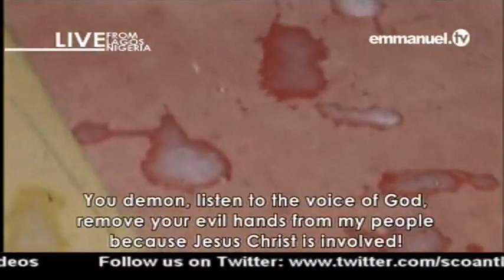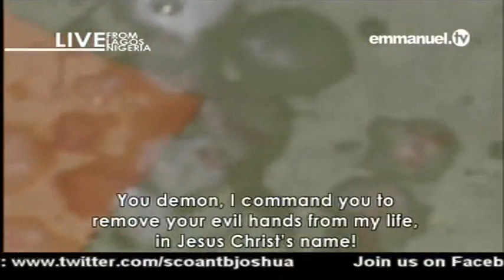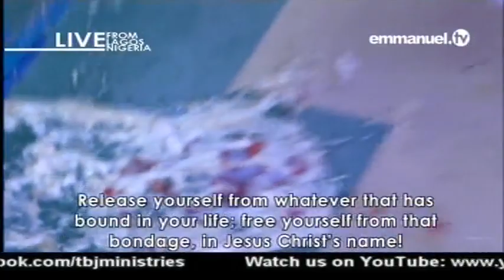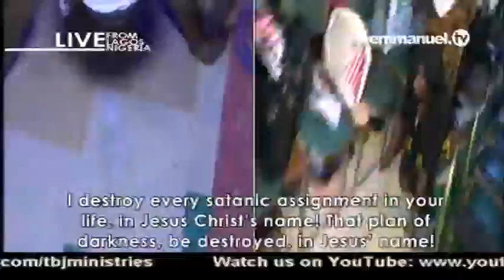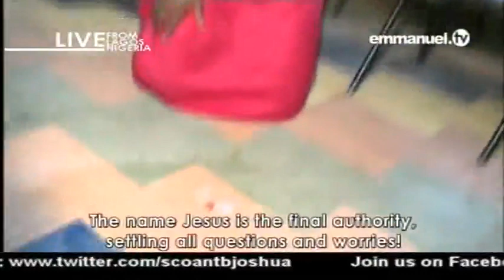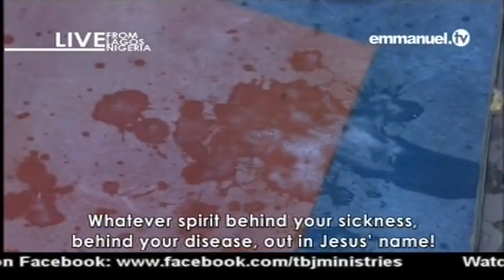EMMANUEL TV LIVE SERVICE SUNDAY 15 10 2017 MASS PRAYER AFTER MORNING WATER VIDEO 8 OF 10